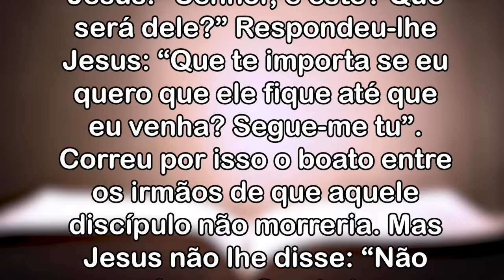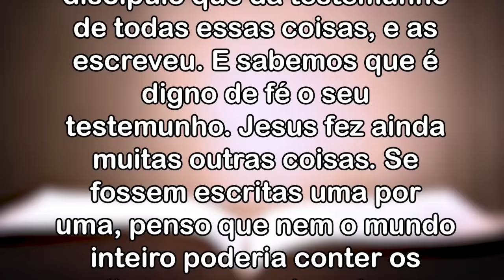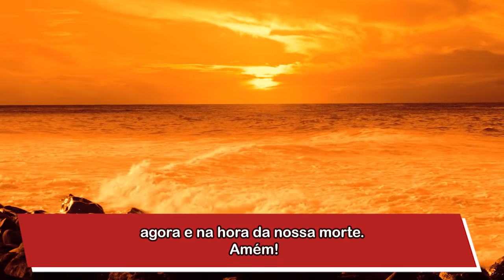Bênção da Noite! 04 de JUNHO de 2022 - Tu, segue me! - Padre Robson Oliveira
Neste Evangelho desta bênção da noite, vemos como Jesus desvendava para os apóstolos os mistérios que lhes estavam reservados como que para animá-los e dá-lhes força para continuarem firmes até o tempo que lhes fosse necessário. Unidos a Jesus, pelo poder do Espírito Santo, nós também poderemos assimilar o que o Senhor tem preparado para a nossa vida. Para cada um de nós o Senhor tem um desígnio. A nossa história é diferente da de todo o mundo, nós somos únicos e temos um chamado pessoal.